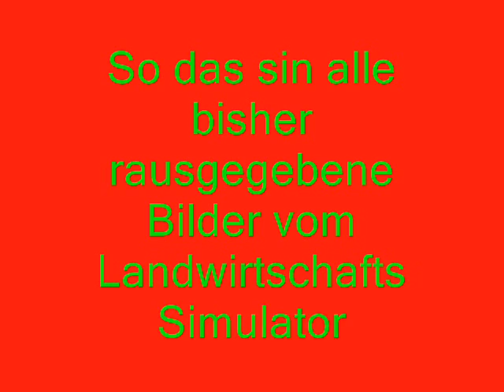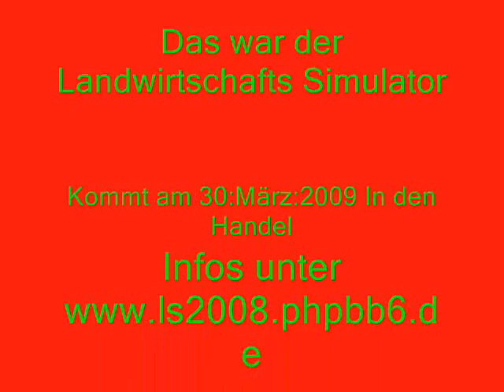Landwirtschafts simulator 2009